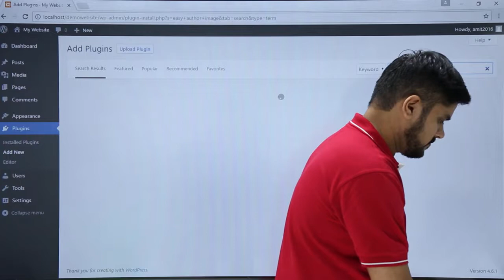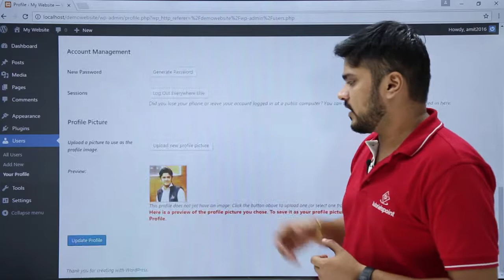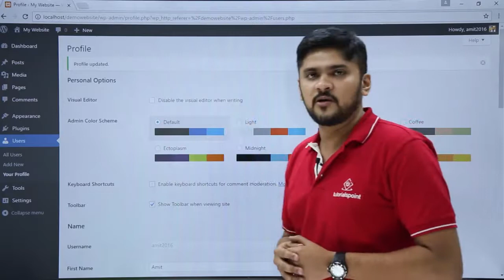WordPress - User Photo | Tutorialspoint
WordPress - User Photo
In this session, you will learn about How to add or change User Photo in Wordpress Website.
Quality Learning to UPSKILL yourself only at TutorialsPoint.

Wordpress is a Content Management System, which allows the users to build dynamic websites and blogs.